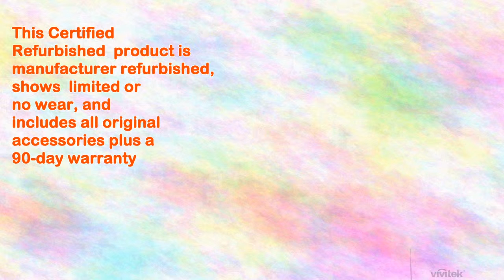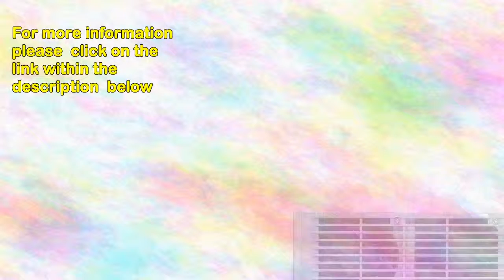Vivitek Qumi Q5 500 Lumen WXGA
Yeah I get it, it's a refurb. However, it should not look like someone tried to polish it with sand paper. Do show up to a meeting with this if you are trying to impress your client. Looks it was pulled out of a dumpster. have stayed in the